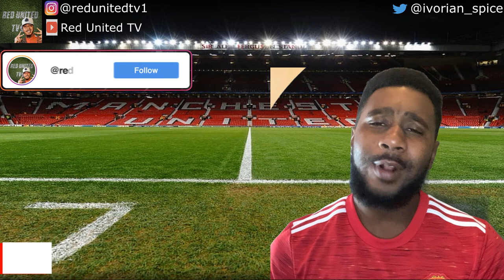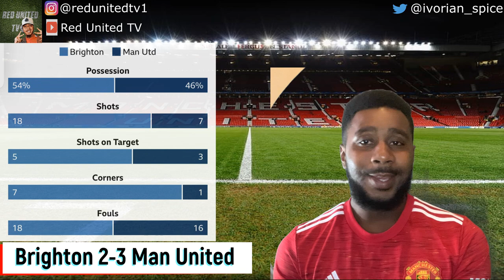Brighton 2-3 Manchester United| Match Reaction| Dramatic ending!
Match reaction of the Manchester United against Brighton on 26.09.20 Premier League match.